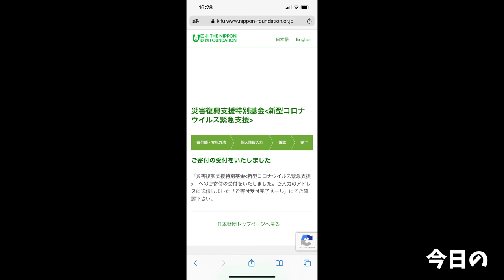【大食い】Uberでモスの限定と家系ラーメン頼んだら最高過ぎて何も言えねぇ【大胃王】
とにかくもうなんか最高だった
サイクううううううううううううううううう